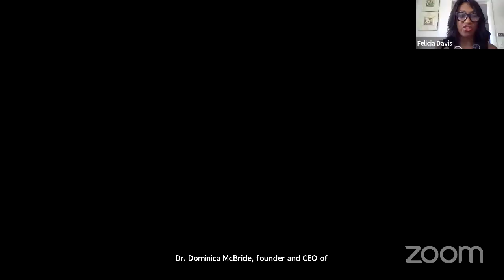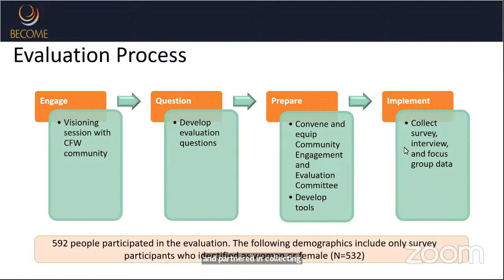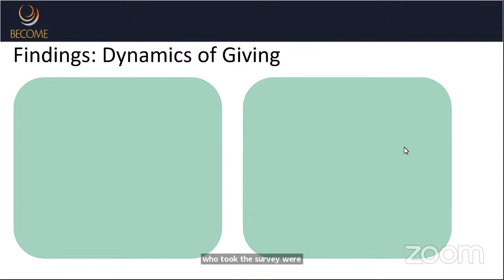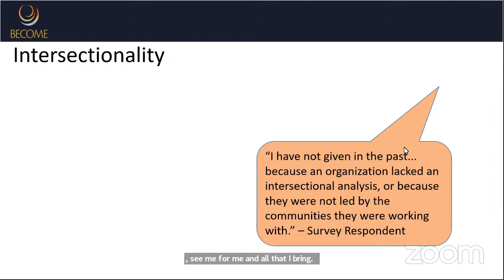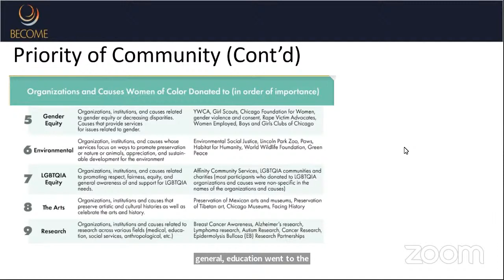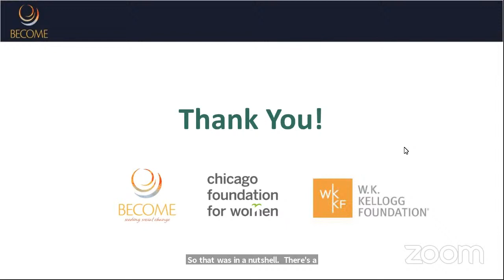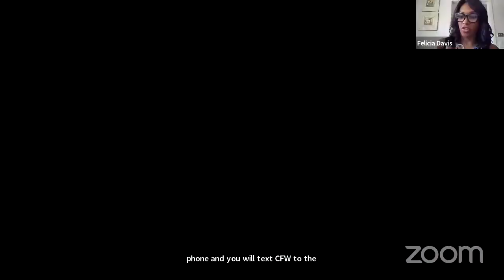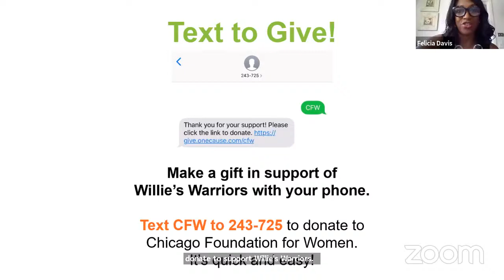Why People Give: A Focus on Black Philanthropy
As we celebrate Black Philanthropy Month, Chicago Foundation for Women (CFW) offers an exploration into the reasons why people give, with a focus on giving by the Black community.

*Thank you for joining our virtual event. CFW works diligently to foster a safe, accepting, respectful and inviting space. With that spirit in mind, CFW reserves the right to delete inappropriate or off-topic comments of any kind that violate these practices.